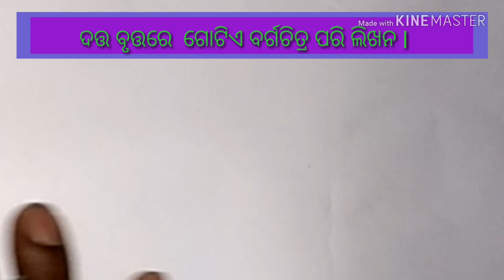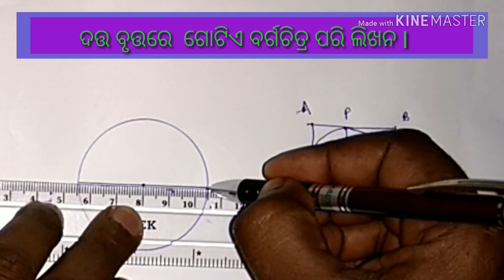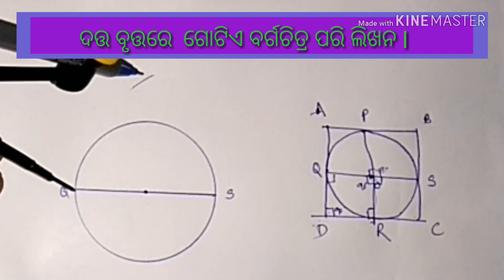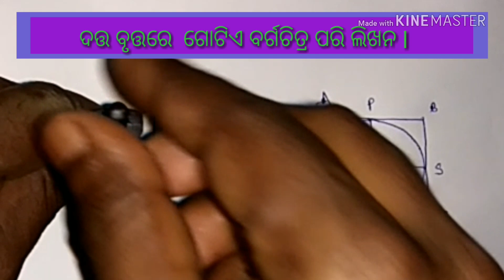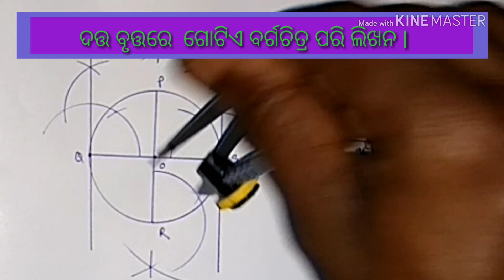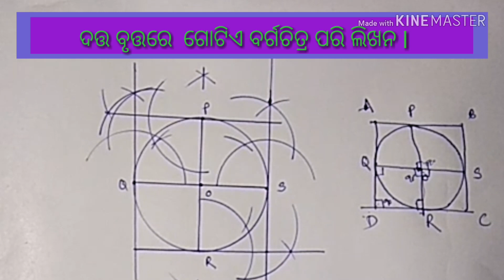ଅଙ୍କନ ,ଅନୁଶୀଳନୀ 6(c),basic concept 5,ଦତ୍ତ ବୃତ୍ତରେ ବର୍ଗଚିତ୍ର ପରିଲିଖନ ,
hello friends,
In this vedio we tried to explain about construction of math in odia medium.Construction is an interesting branch of geometry in school level.It develops the knoledge of aplication  skills in life.In this vedio we tried to explain construction of math of class 10  in easy method.
         ଦଶମ  ଶ୍ରେଣୀ ଗଣିତ ବିଷୟ ରେ ଜ୍ୟାମିତିର ଅଙ୍କନ ଏକ ବିଶେଷ ଆଧ୍ୟାୟ ।  ଏହି ବିଡିଓ ରେ ଆମେ   ଦଶମ ଶ୍ରେଣୀ ର ଅଙ୍କନ କୁ ସରଲ  ପ୍ରଣାଳୀରେ ବୁଝେଇବାକୁ ଚେଷ୍ଟା କରିଛୁ । ଆଶ।  କରୁଛୁ ଆପଣ ମାନଙ୍କୁ ଭଲ ଲାଗିବ ।
         priya bandhu,
                         bidyalaya starare ganita bisayare jyamitika amkana eka bisesha adyaya .ehi vidio eka ankana vedio . ,ethare dasama sreni ankana bujeibaku chesta karajaichi . dasama geometry ra eha eka sahaja chapter. asha karuchu apana mananku bhala lagiba.lagiba.
1 class 10 math odia.
2.odia medium math.
3.ankana dasama.
4.dasama sreni ganita.
5.class X mathmatics.
6.class 10 mathmatics.
7.HSE math.
8.odisha math 10.
9ankana class 10.
10.class X ankana.
11.construction odia medium
12.geometry odia medium.
13.jyamiti dasama.
14.dasama geometry.
15.class X geometry odia.
16.class 10 geometry.